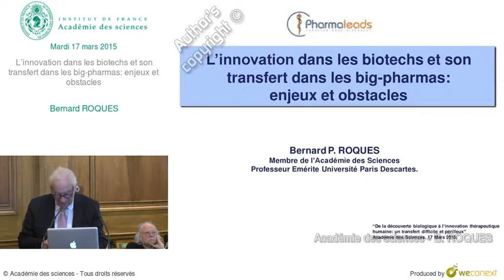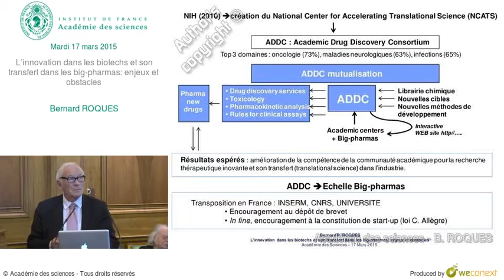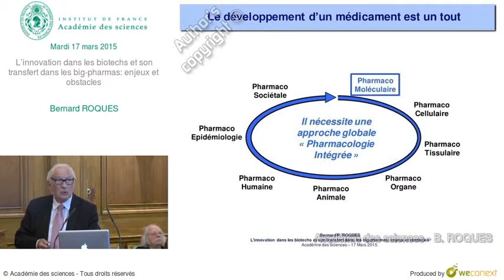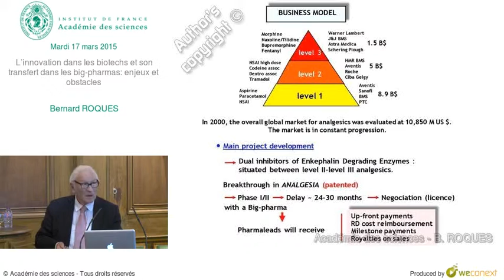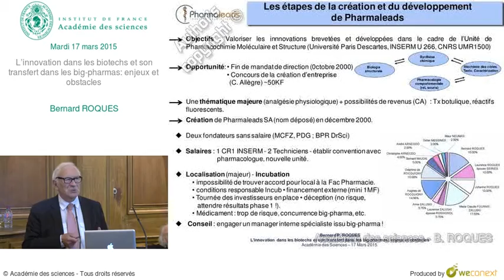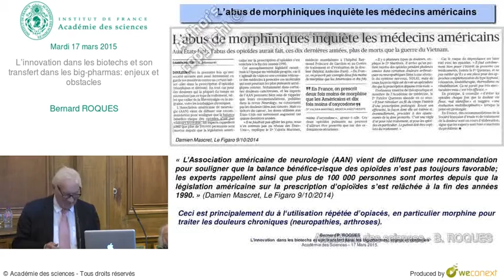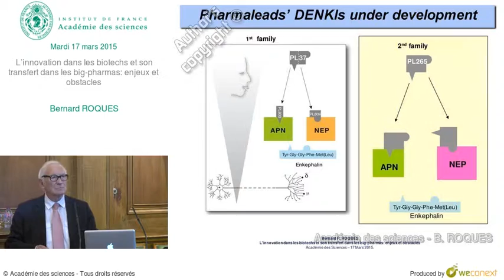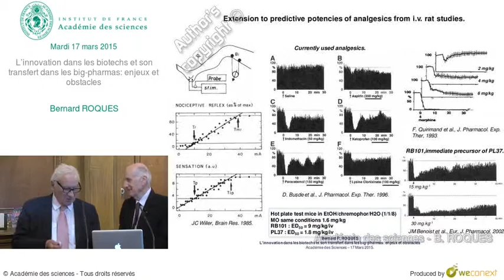Conférence - B ROQUES - L’innovation dans les biotechs et son transfert dans les big pharmas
Conférence de Bernard ROQUES intitulée L’innovation dans les biotechs et son transfert dans les big-pharmas: enjeux et obstacles

00:00:00 L’innovation dans les biotechs et son transfert dans les big-pharmas: enjeux et obstacles
00:00:56 Urgence de la création de structures de collaboration
00:02:50  NIH (2010) - création du National Center for Accelerating Translational Science (NCATS)
00:05:03 L’incitation à la protection des inventions susceptibles d’application thérapeutique
00:09:13 Le développement d’un médicament est un tout
00:09:36 Pharmaleads
00:10:26 Laboratoire de Pharmacochimie Moléculaire et Structurale
00:13:41 Business model
00:14:42 Création de Pharmaleads
00:16:42 Les étapes de la création et du développement de Pharmaleads
00:18:05 La balade des pendus
00:20:50 Transfert à Paris Biopark (Sept 2006)
00:22:41 La suppression
00:22:44 L’abus de morphiniques inquiète les médecins américains
00:24:10 Signalisation opioïde endogène
00:25:43 Contrôle de la douleur par potentialisation du système opioide naturel (analgésie physiologique).
00:26:31 Pharmaleads’ DENKIs under development
00:27:04 Différences entre l’action analgésique des opioïdes exogènes
00:27:39 Puissance du contrôle endogène de la douleur.
00:30:31 The language of translation – circuits not behaviour
00:31:06 Extension to predictive potencies of analgesics from i.v. rat studies